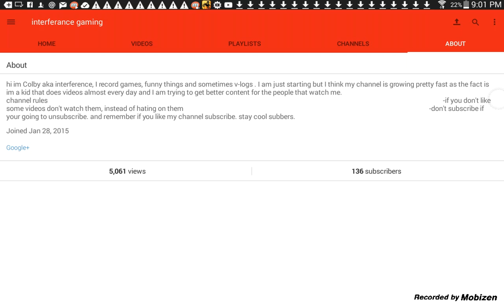5000 views special!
Thanks so much! All do something way better for 10,000 so let's go for it!